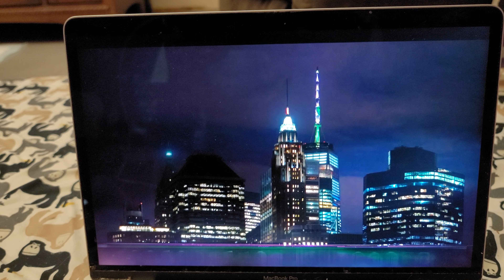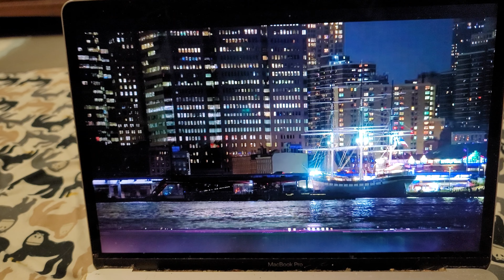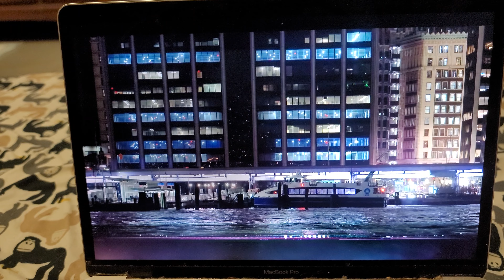January 3, 2023